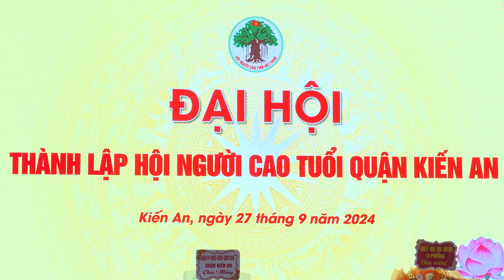Đại hội thành lập Hội Người cao tuổi quận Kiến An